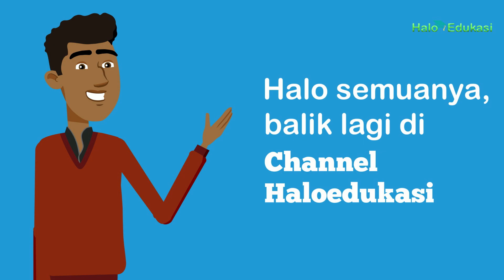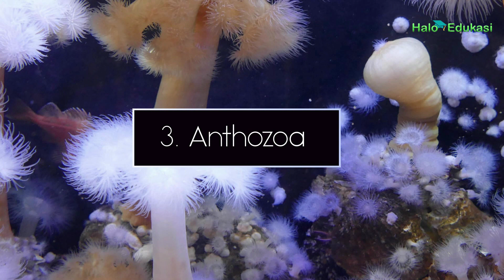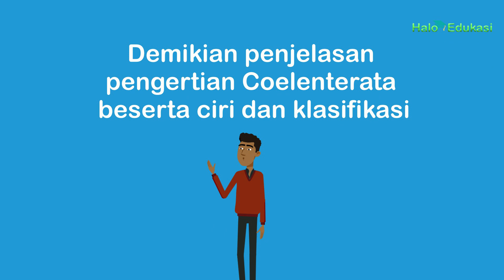Coelenterata: Pengertian, Ciri-Ciri dan Klasifikasinya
Penjelasan lengkap mengenai Coelenterata.